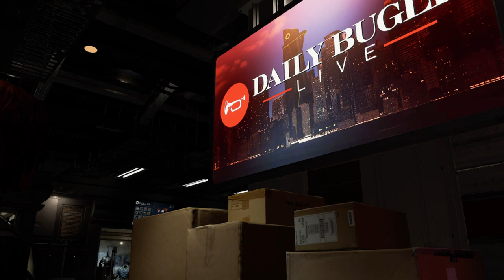Marvel's Avengers - Campaña Reuníos 11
Momento clave: interrogatorio a Mónica y asalto terrible al Quimera.
Disculpad la errata que tuve hacia el final: se me superpuso durante 3 minutos el audio de otro vídeo.